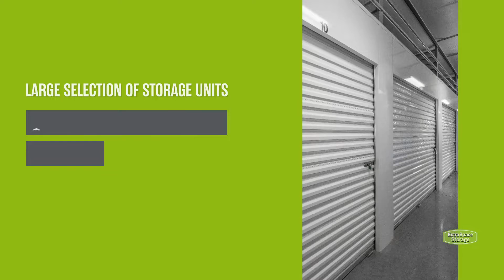Storage Units in Cary, NC on NC-55 | Extra Space Storage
Looking for convenient, secure storage near Cary, Carpenter, Morrisville, Apex, Clegg, Genlee, and more? Extra Space Storage is located just south of Morrisville Pkwy in Cary, NC, and offers a wide range of storage options to meet your needs.

This storage facility features a number of great amenities, including:
• Climate-controlled storage
• Indoor storage for all types of small vehicles, including car and motorcycle storage
If you're looking for a clean, well-maintained storage facility with a friendly, professional team ready to help you, you've come to the right place. Reserve your storage unit today at Extra Space Storage on NC-55